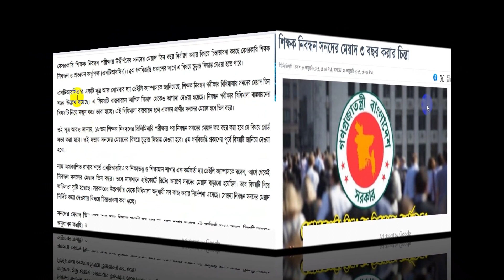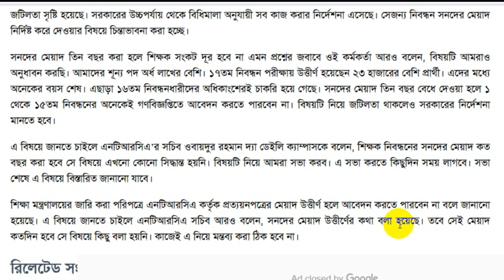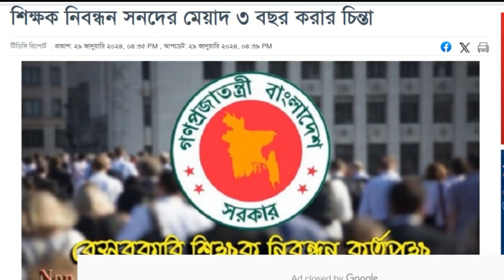NTRCA Update News 2024 | শিক্ষক নিবন্ধন সনদের মেয়াদ ৩ বছর করার চিন্তা